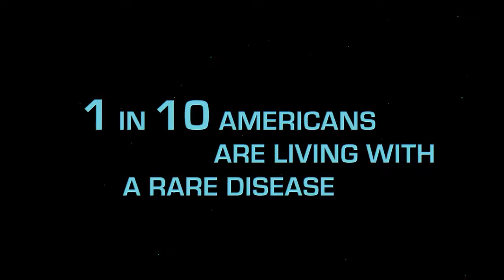1 in 10 Americans Are Affected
Did you know 1 in 10 Americans are living with a rare disease? Lifetime's Award-winning series, "Behind the Mystery" was made to bring awareness and understanding to the world of rare diseases. Watch along with us as we share from experts, doctors, and patients themselves who share their story about having a genetic disease that you may not have heard of, yet.